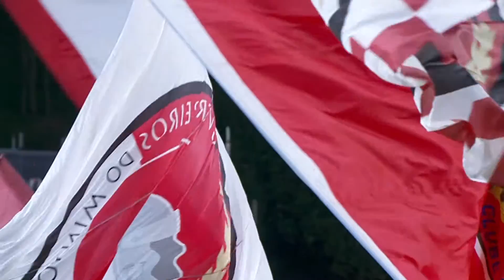Piłka nożna: Portugalska Liga NOS w SportKlubie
FC Porto, Sporting, Benfica – to nazwy klubów, które zna każdy kibic. Portugalska Liga NOS zajmuje w rankingu UEFA 5. miejsce wśród najmocniejszych lig w Europie! Co tydzień w SportKlubie prezentujemy na żywo od 4 do 6 meczów z każdej spośród 34 kolejek ligowych. Do tego 45-minutowy magazyn ligowy po każdej kolejce. Z taką ofertą telewizyjną żadne ważne wydarzenie piłkarskie z kraju Cristiano Ronaldo i Jose Mourinho kibicom nie umknie.